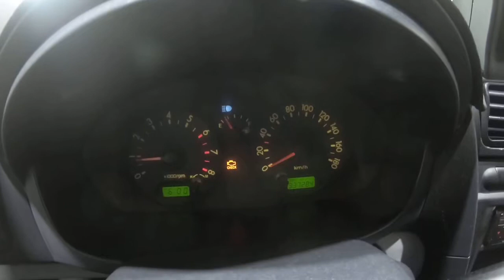2007 MORNING KNABA24437T485484 [Auctionwini]